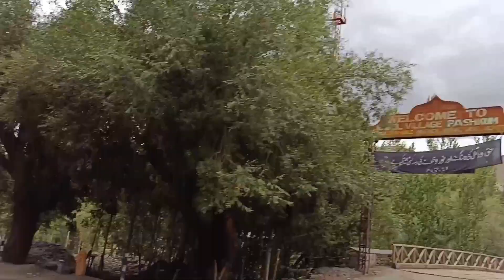Day - 25 ।। Namikala Top To Kargil journey ।। Solo Leh Ladakh Cycle Tour